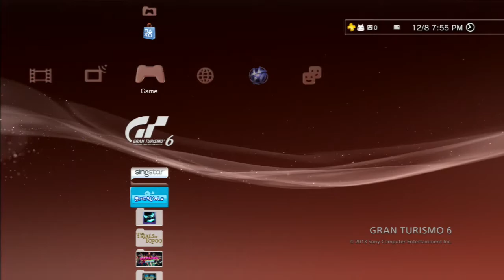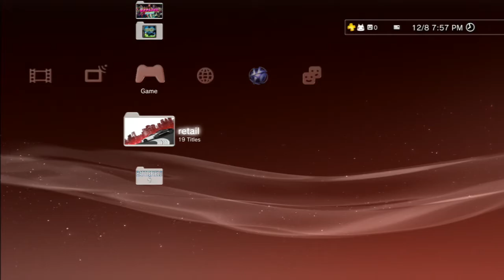PS3 Digital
The content of my PS3 harddrive.